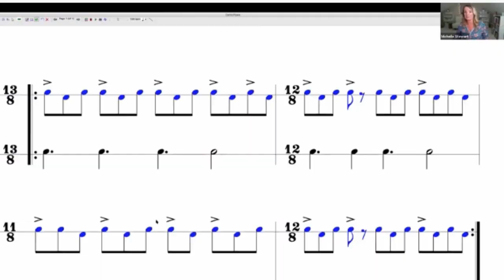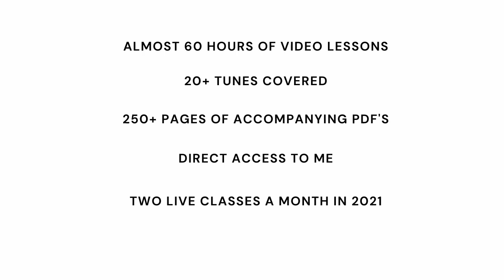Keepers Of The Rhythm bodhrán course with Mickey Stewart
Join me in one of my courses.

Get your free report here on - How to immediately apply the basic strokes to your playing for instant results - How to play quietly - How to avoid the scratchy sound - How to play faster - How to avoid the sliding tipper - Why you may be making things harder than they need to be and how to make learning simple, fast and fun.